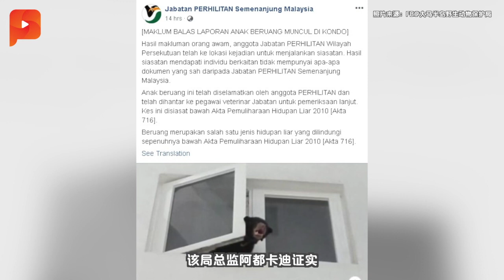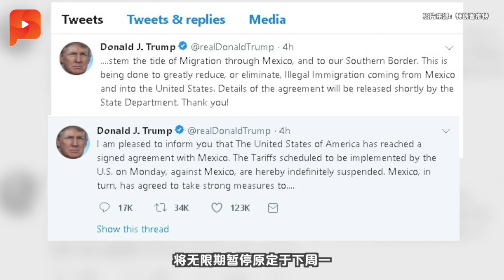花8千万向美国买12架无人机？国防部回应了 | 午报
大马将向美国购买12架军用级无人机“扫描鹰”，总值近8000万令吉，引起议论纷纷；对此，国防部澄清...